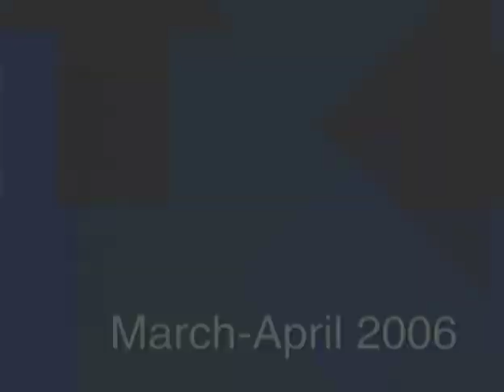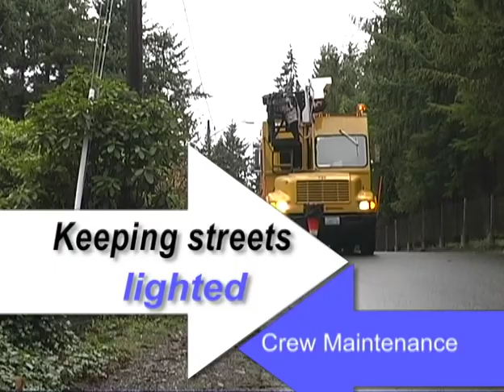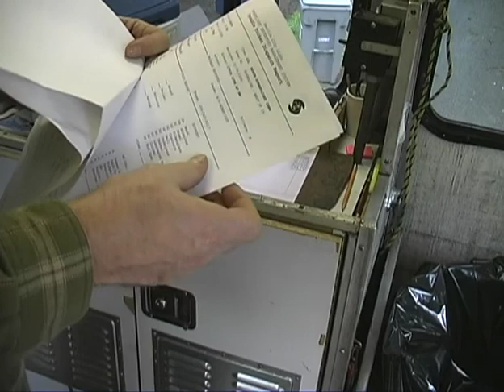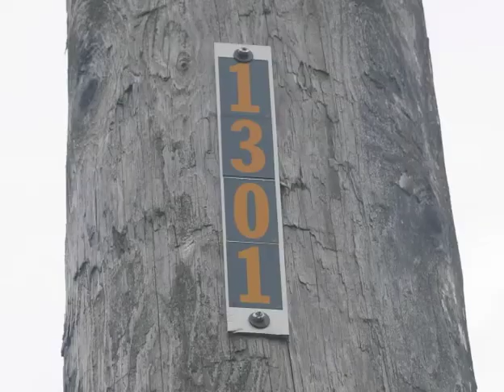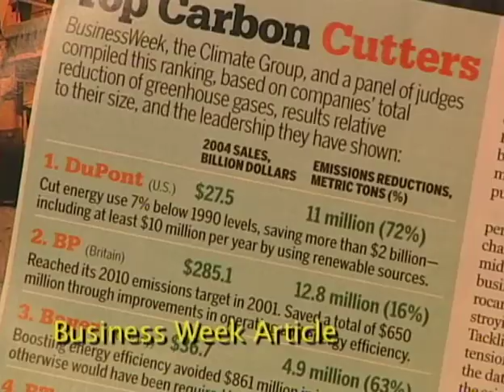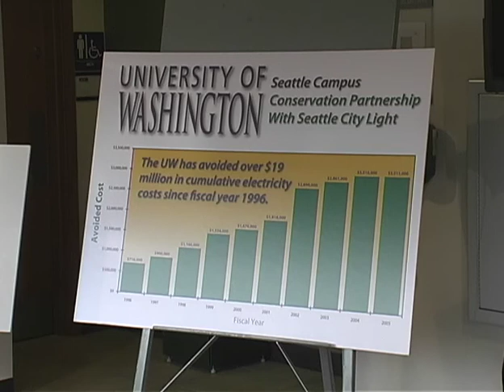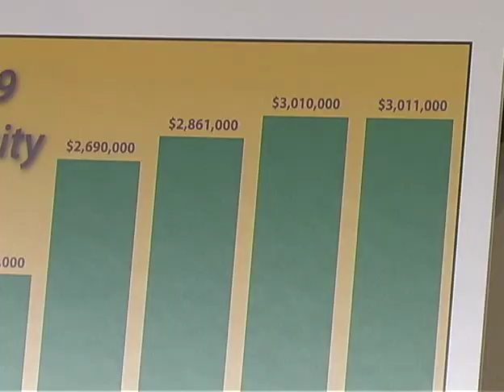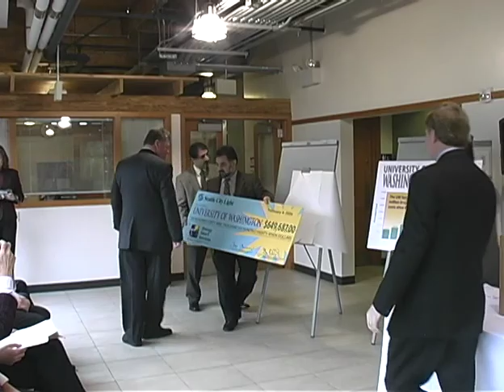Seattle City Light: Net-Line, March/April 2006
Color with sound. Original format: MiniDV

The March/April 2006 edition of the Seattle City Light employee news video Net-Line.